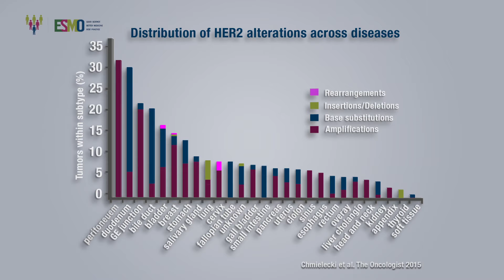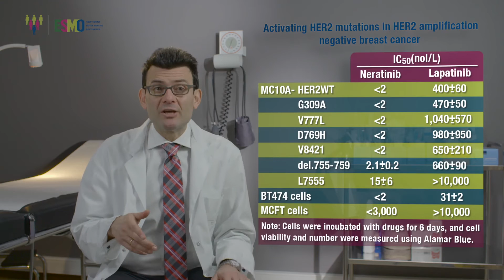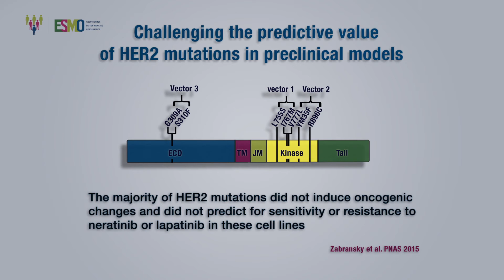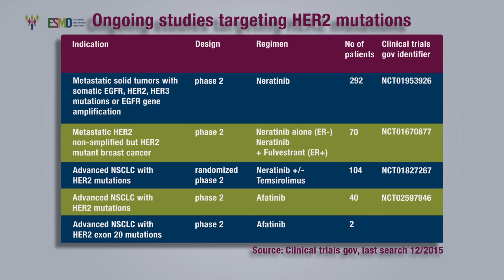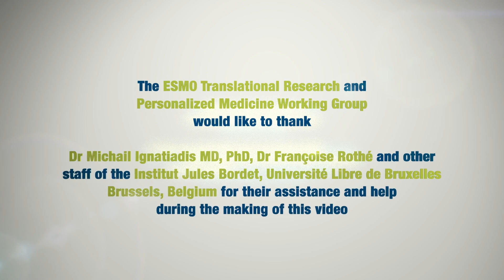HER2 mutations in cancer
V-Learning: HER2 aberrations including mutations, have been observed in more than 25 cancer types. HER2 mutations and amplifications are mutually exclusive in more than 90% of cases. HER2 mutations are detected by next generation sequencing. The frequency of specific HER2 mutations is associated with the type of cancer. M. Ignatiadis discusses the importance of addressing two critical questions: 1. Can we use HER2 mutations to select patients for anti-HER2 treatment alone or in combination, and 2. What is a predictive value of different HER2 mutations in different cancer types. He points out that HER2 mutations are an example of precision medicine challenges.